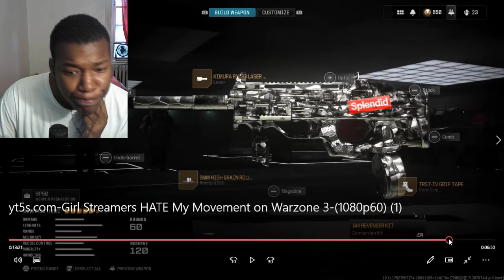Girl Streamers HATE My Movement on Warzone 3 REACTION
Video/Gameplay by: @sazkor